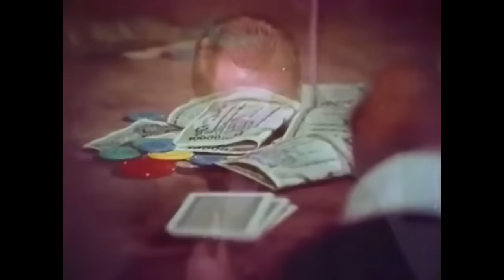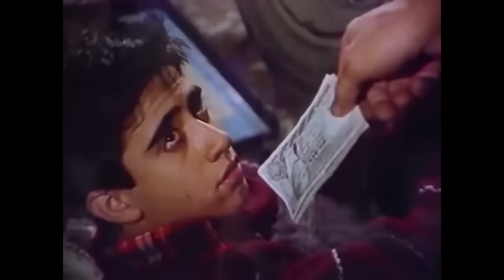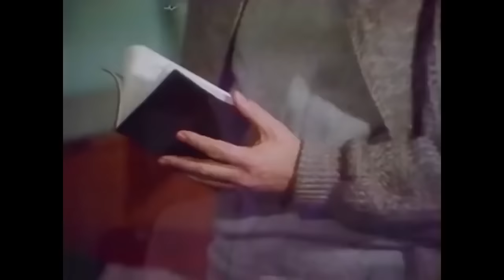Ayrılamam - Küçük Emrah Türk Filmi Full İzle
Amcası tarafından kandırılan Emrah'ın ailesinin parçalanması anlatan, Nuri Alço ve Coşkun'un rol aldığı Emrah'ın en popüler ve en meşhur filmi.
Acı ve ihanetle dolu bir yaşam küçük emrah ayrılamam

Tür: Dram
Yapım Yılı: 1986
Yönetmen: Temel Gürsu
Yapımcı: Fahri İpek
Oyuncular: Emrah, Meral Gökçe, Nuri Alço, Coşkun Göğen, Necla Fide, Hakkı Kıvanç, Selahattin Fırat, Esra Erbilişik